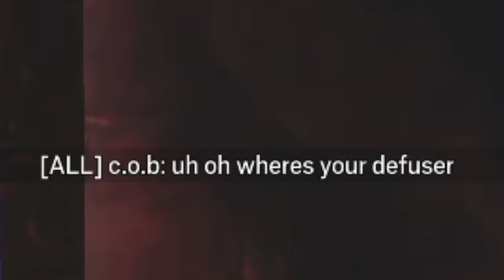Rotate Defuser in Rainbow Six Siege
New Season reveal is tomorrow!